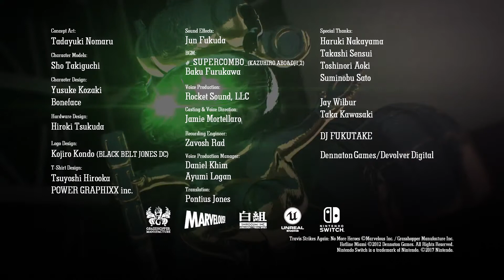No More Heroes: Travis Strikes Again Trailer [ Nintendo Switch ]